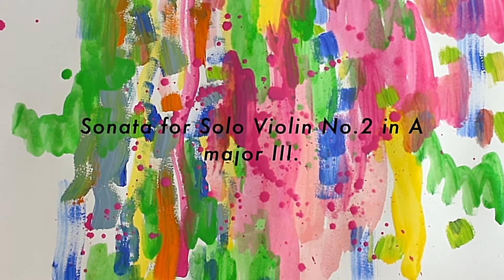Danse des Ombres（影たちのおどり)修正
Mayumi.B × Atelier HitoBito